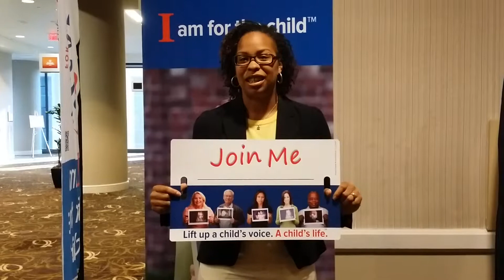Join Me Campaign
Genese Clark, Training Coordinator for Children In Placement,  Connecticut State CASA, invites you to Join Us in being a voice for children.